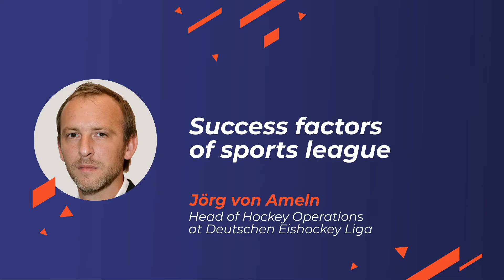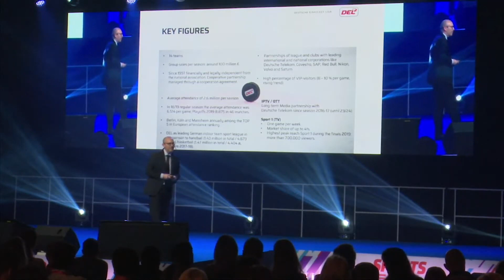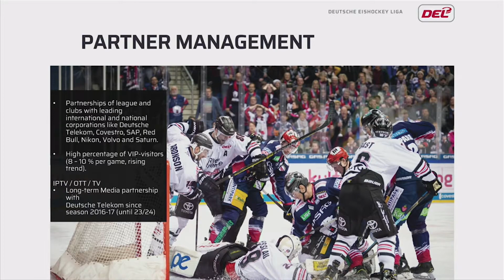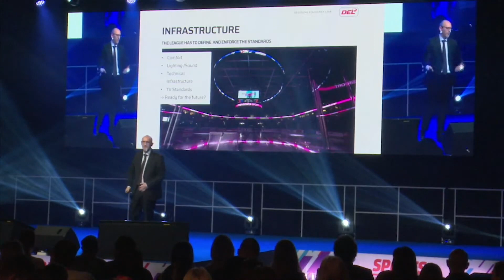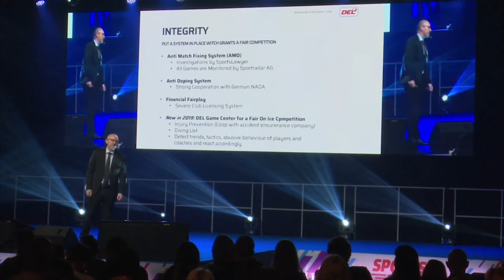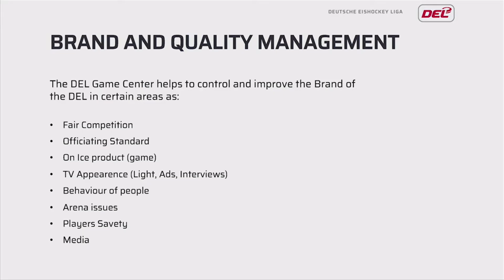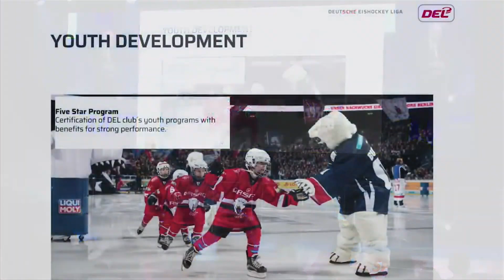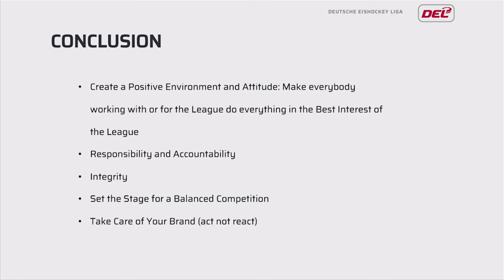Jörg von Ameln "Success factors of sports league"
Sporta entuziastu konference “Sports VAR”, 8.februāris, 2020.gads, Starptautiskais izstāžu centrs Ķīpsalā